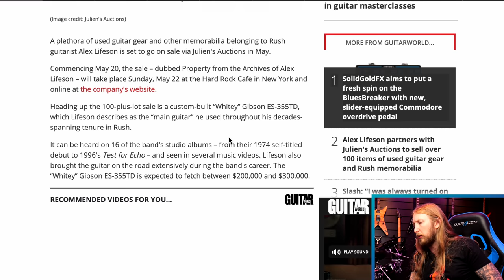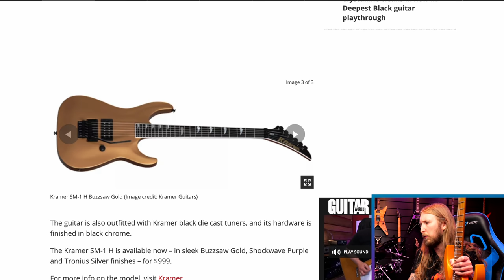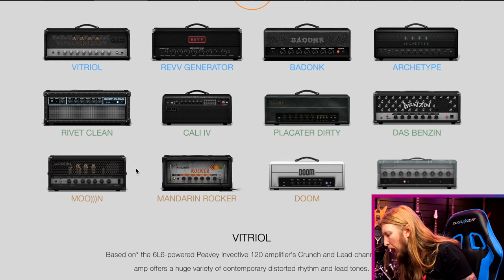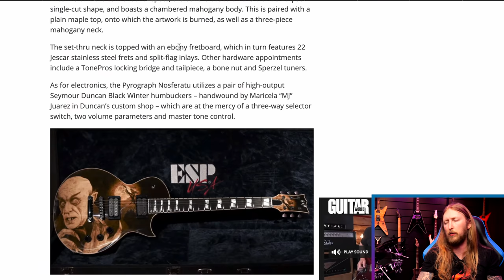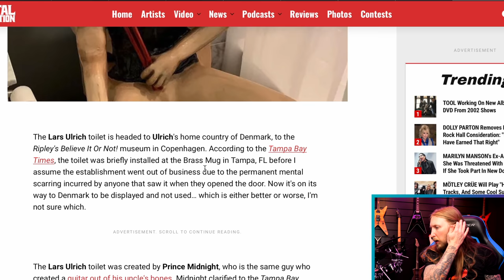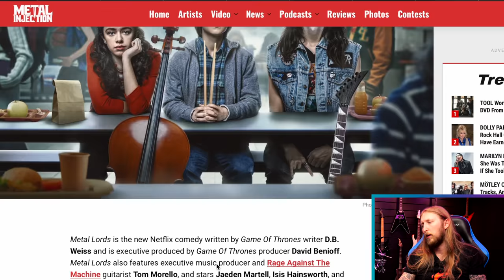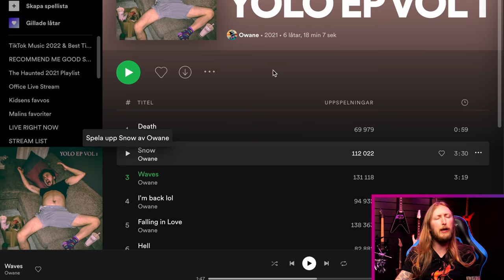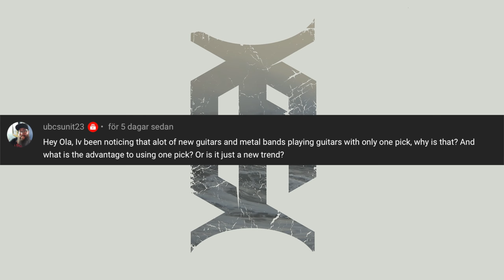SWOLA78 - DEATH OF TUBE AMPS, NEW KRAMER GUITARS, LINE6 PLUGINS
0:00 - Intro
2:19 - ThaNews
2:32 - The Death of Tube Amps?
5:06 - Alex Lifeson Selling Personal Gear
6:25 - Kramer SM-1H
7:25 - New Line 6 Plugins
9:20 - ESP Pyrograph Nosferatu
11:03 - Rivers Of Nihil - Elden Ring Theme
12:12 - Lars Ulrich Toilet Bought By Danish Museum
12:58 - Metal Lords by Netflix
13:57 - Album Tips
16:01 - Question Of The Day
18:23 - SWOLA Riff Challenge
18:51 - Outro

EDITING: OrionVP